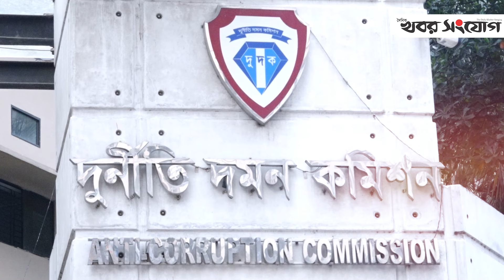সৈয়দ আশরাফের গাফিলতির সুযোগ নেন নানক! | Jahangir Kabir Nanak | Awami League | Corruption